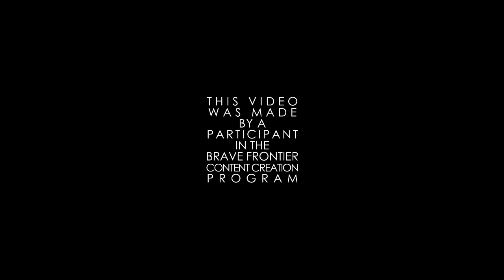Milko Gaming : Summon Battle for Zenia & Deimos Part 2, Milko's Bad karma?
So Global released another global exclusive units... Zenia & Deimos
Are they gonna be good? We are trying to get them in this summon battle.

And sorry on the earlier evo material misinformation, It was not my intention to troll anyone.